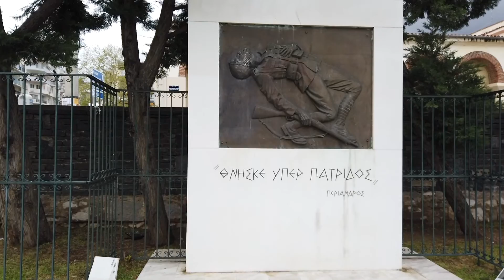Iskece - Yunanistan Tanitimimiz Sizlerle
Yunanistan‘ın kuzeyinde, Batı Trakya’da yer alan İskeçe, bölgede Türk nüfusunun en yoğun olduğu şehirlerden biri. Yunanların Xanthi olarak telaffuz ettiği kent, tarihi taş evlerin sıralandığı dar sokakları, Osmanlı izlerini taşıyan yapıları, sırtını yasladığı yemyeşil dağları, temiz havası ve bozulmamış doğasıyla keyifli bir seyahat rotası.